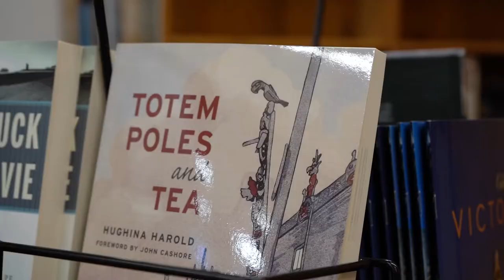Russell Books – 2020 Chamber Award Nominee for Business of the Year (11-39 Employees)